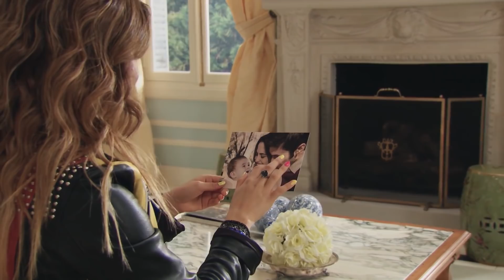Sou Luna 3 - Capítulo 01 | Espiadinha (Parte 2)